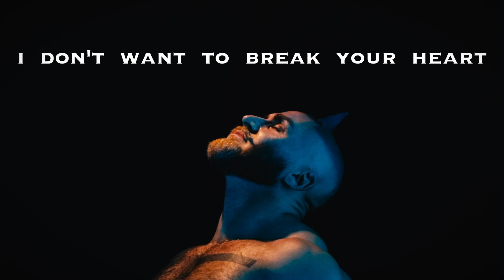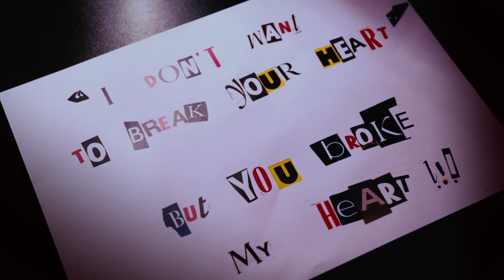I DON'T WANT TO BREAK YOUR HEART ( censored version )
"I DON'T WANT TO BREAK YOUR HEART"  my second single from the album " VIDEOCLUB"

film directed by Manuel Marmier

starring Adrien Millet

lyrics by François Sagat
produced by  Tommy Marcus